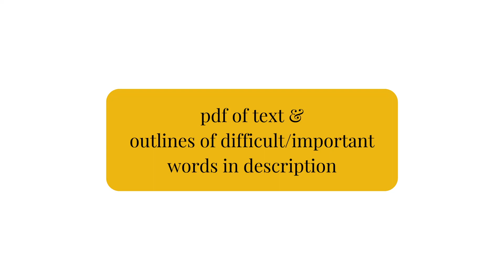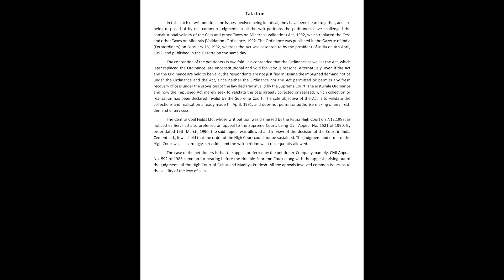Legal Dictation 80 wpm (90wpm fluctuation) Tata Iron Legal Matter Dictation 80 wpm Bihar Civil Court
The important words and phrases outlines are written by Uday Ghosh Sir – the academic head of Kolkata Stenography Coaching Institute.